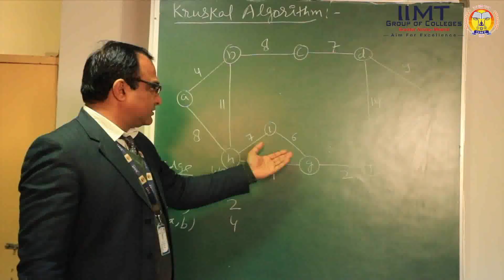IIMT College of Engineering Greater Noida | B.Tech | M.Tech | MCA | MBA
Best Engineering College in Delhi NCR